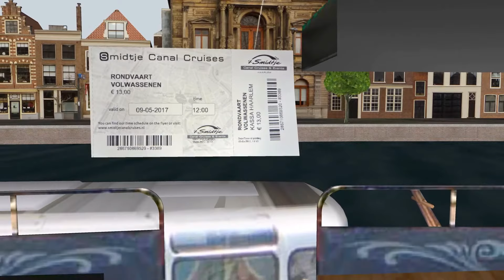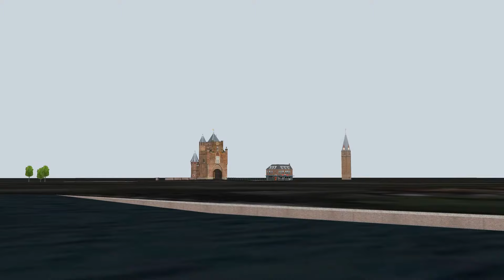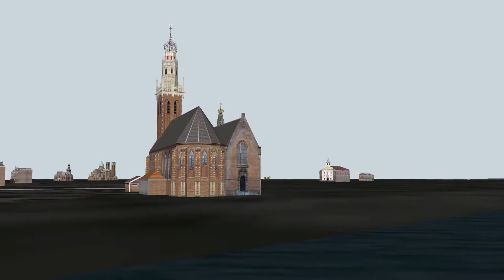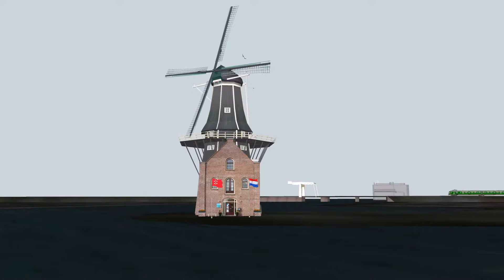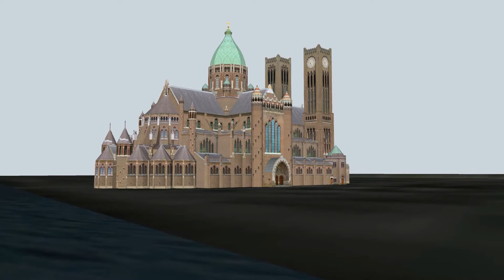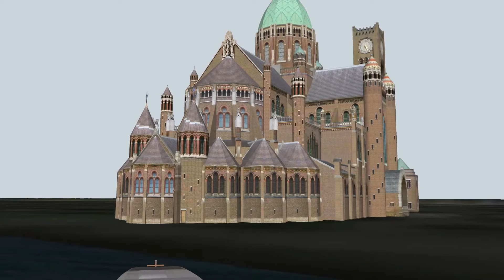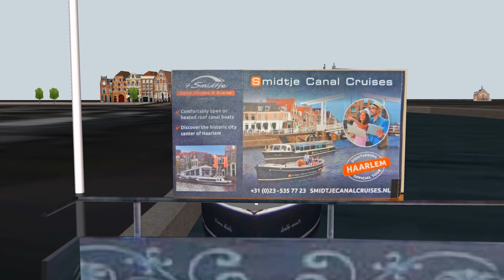Haarlem by boat - Canal Cruises - Smidtje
Rondvaart door Haarlem - 3D Animatie  ─ Vernieuwd ─
In deze animatie ziet u Haarlem alsof u op het water vaart van Het Spaarne en de grachten van Haarlem. Varen op het Spaarne in Haarlem ook bekend als de Spaarnestad. In deze animatie zijn lang niet alle bruggen over het water aanwezig, denk die er maar bij als de rondvaartboot door de grachten en het Spaarne vaart. Het scheelt in ieder geval met het aantal malen bukken, misschien een idee voor rederij Smidtje ?
Voor een echte rondvaart kunt u terecht bij "Smidtje Canal Cruises", het bedrijf bevindt zich aan het Spaarne tegen over het Teylers Museum.

Boat trip by Haarlem - 3D Animation  ─ Renewed ─
In this animation you see Haarlem as if you are sailing through the water of Spaarne and the canals.
For a real cruise you can go to "Smidtje Canal Cruises", the company is located in the Spaarne opposite the Teylers Museum.

Bootsfahrt in Haarlem - 3D Animation  ─ Erneuert ─
In dieser Animation sehen Sie Haarlem, als ob Sie durch das Wasser von Spaarne und den Kanälen segeln.
Für eine echte Rundfahrt können Sie zu "Smidtje Canal Cruises" gehen, das Unternehmen befindet sich im Spaarne gegenüber dem Teylers Museum.

Excursion en bateau par Haarlem - Animation 3D  ─ Renouvelé ─
Dans cette animation, vous voyez Haarlem comme si vous naviguiez dans l'eau de Spaarne et des canaux.
Pour une vraie croisière, vous pouvez aller à "Smidtje Canal Cruises", la société est située dans le spaarne en face du musée Teylers.